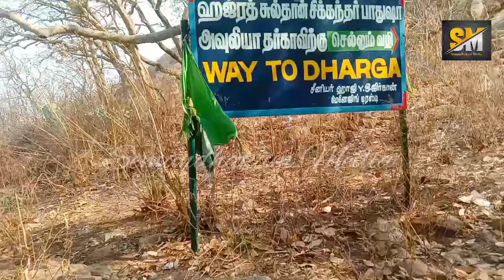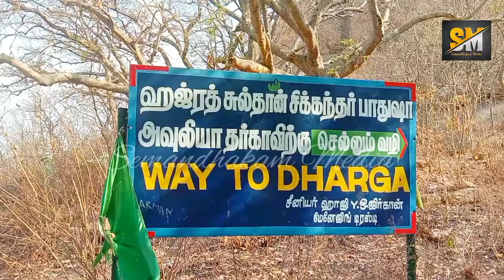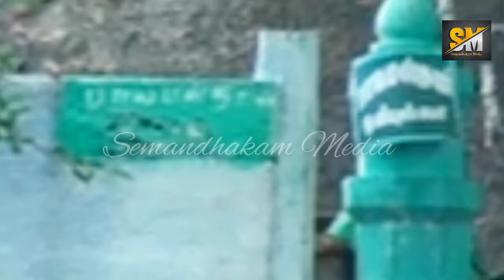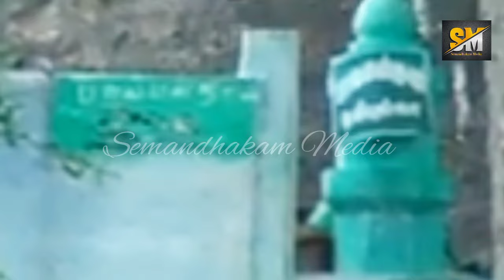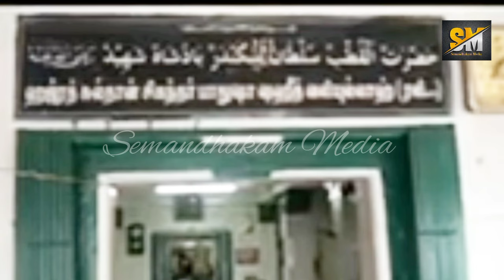ഇത് അത്ഭുതങ്ങളുടെദർഗ്ഗ |സുൽത്താൻ സിക്കന്തർബാദുഷ | SemandhakamMedia | സിക്കന്തർമല | തിരുപ്പറംകുണ്ടം